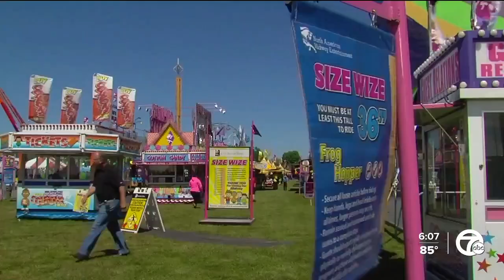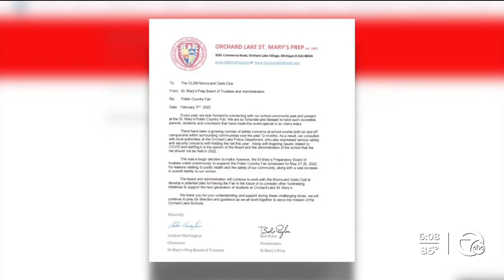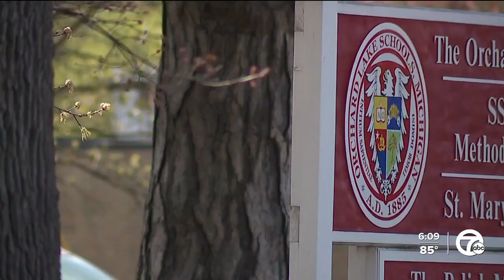Saint Mary's Prep Polish Country fair is canceled for 2022 due to 'security concerns'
The Orchard Lake Saint Mary’s Prep Annual Polish fair brought more than 100,000 people together each year pre-pandemic to raise money for the school and celebrate Polish culture during the last weekend in May. This year the fair once again is being canceled.